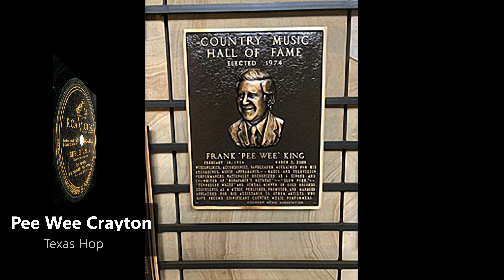Pee Wee Crayton - Texas Hop (1949)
US R&B Charts No. 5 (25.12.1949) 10 Weeks

Julius Frank Anthony Kuczynski (February 18, 1914 – March 7, 2000), known professionally as Pee Wee King, was an American country music songwriter and recording artist best known for co-writing "Tennessee Waltz".

Pee Wee King is credited with bringing the musicians union to the Grand Ole Opry— he was one of the first musicians in Nashville to carry a union card, and to have the members of his band work union. He also served on the board of the Country Music Hall of Fame.
King was born in Abrams, Wisconsin to a Polish American family and lived in Abrams during his youth. He learned to play the accordion from his father, who was a professional polka musician. In the 1930s, he toured and made cowboy movies with Gene Autry. King joined the Grand Ole Opry in 1937 with the help of his father-in-law J.L. Frank.

In 1946, while the bandleader of the Golden West Cowboys, King, together with the band's vocalist, Redd Stewart, composed "The Tennessee Waltz", inspired by "The Kentucky Waltz" by bluegrass musician Bill Monroe. King and Stewart first recorded "The Tennessee Waltz" in 1948, and it went on to become a country music standard, due, mainly, to the immense success of Patti Page's version of the song.

King's other songs included "Slow Poke" and "You Belong to Me", both co-authored with Chilton Price and Redd Stewart. His songs introduced waltzes, polkas, and cowboy songs to country music.

King was not permitted to use the drummer and trumpeter he featured on his stage shows when the band played at the Grand Ole Opry, where both instruments were banned. He ignored that ban only once, appearing at the Ryman in April 1945 following the death of Franklin Delano Roosevelt. The Opry had been canceled, but since a number of fans showed up, management decided to have King perform his stage show for them, performing as he did outside the Opry. He used his full band, with drums and trumpet. When confronted about it afterward, King told Opry emceed George D. Hay that he had done his stage show, as asked. Bob Wills, had defied the Opry ban on drums during a 1944 guest appearance, His band also introduced on-stage dancing and Nudie Cohn's customized 'rhinestone cowboy' outfits to the Opry which later became popular with Nashville and country musicians, including Elvis Presley.
Pee Wee King's Country Music Hall of Fame Plaque located in the Hall of Fame Rotunda in Nashville, TN.

He was inducted into the Nashville Songwriters Hall of Fame in 1970 and the Country Music Hall of Fame in 1974.

He joined producers Randall Franks and Alan Autry for the In the Heat of the Night cast CD Christmas Time's A Comin’ performing "Jingle Bells" with the cast released on Sonlite and MGM/UA for one of the most popular Christmas releases of 1991 and 1992 with Southern retailers.

He died of a heart attack in Louisville, Kentucky, at age 86.

Pee Wee King (* 18. Februar 1914 als Julius Frank Kuczynski in Abrams, Wisconsin; † 7. März 2000 in Louisville, Kentucky) war ein US-amerikanischer Country-Sänger und Songwriter, der unter anderem den Titel Tennessee Waltz schrieb.
Bereits in jungen Jahren spielte King Fiddle und Akkordeon in der Polka-Gruppe seines Vaters, der aus Polen in die Vereinigten Staaten eingewandert war. Gene Autry, der in Chicago eine eigene Radioshow hatte, hörte ihn Tages spielen und übernahm ihn in seine Begleitband. Von ihm stammt auch der Spitzname "Pee Wee". 1934 zog man nach Louisville, Kentucky, wo Autry und die Band vom WHAS-Sender engagiert wurde. Autry wechselte wenig später nach Hollywood. Pee Wee King arbeitete zunächst mit den Log Cabin Boys und stellte dann eine eigene Band zusammen, die Golden West Cowboys, die eine Mischung aus Western Swing und Popmusik spielte und mit für die Country-Musik der damaligen Zeit untypischen Instrumenten wie Schlagzeug, Trompete, Akkordeon oder Elektrogitarre experimentierte.
King erwies sich als fähiger Organisator und Bandleader. 1937 erhielten er und seine Band ein Engagement an der Grand Ole Opry. Als Sänger wurden Talente wie Eddy Arnold oder Cowboy Copas angeheuert, die später selbst zu Stars wurden. Wichtigste Persönlichkeit war der Multiinstrumentalist und Songwriter Redd Stewart, mit dem King zusammen 1946 den Hit Tennessee Waltz schrieb. Ein Jahr später erreichten sie mit diesem Song Platz Drei der Country-Charts. Patti Page gelang damit 1950 ein Welthit. In den folgenden Jahren und Jahrzehnten wurde der Titel von zahlreichen Musikern interpretiert und garantierte seinen Schöpfern einen ständigen Zufluss von Tantiemen.
Wenig später gelang King mit Tennessee Polka erneut ein Platz-3-Hit, bevor er 1951 mit Slow Poke erstmals die Spitzenposition erobern konnte. In den Pop-Charts erreichte die Platte Platz 3 und wurde 22 Wochen in den Charts notiert. Seine Charterfolge hielten bis Mitte der 1950er Jahre an. Danach war er hauptsächlich als Songwriter erfolgreich.